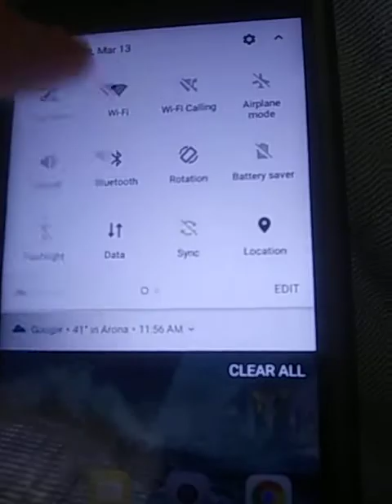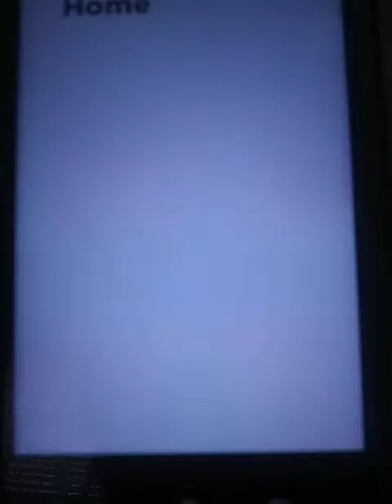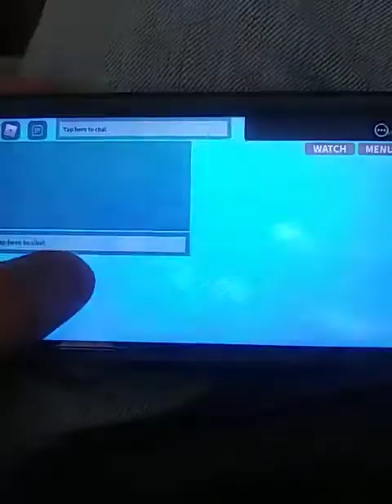Roblox murder maina but left the game